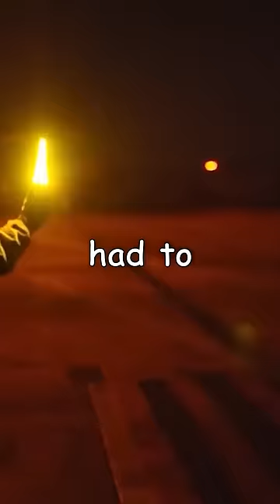35 Planes Forced to Land on a Carrier in Pitch Darkness… During a Typhoon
It’s hard enough to land on an aircraft carrier at all. When done at night, it’s one of the most difficult and nail-biting moments a pilot can experience. But how about landing on a carrier at night during a typhoon? During the Vietnam War, 35 pilots off the USS Midway were forced to do just that when a typhoon caught them by surprise…